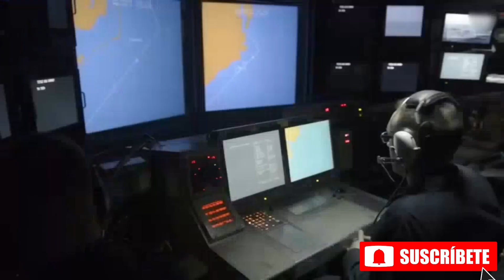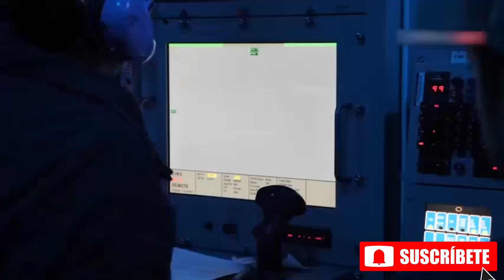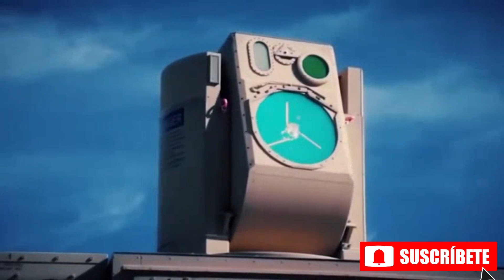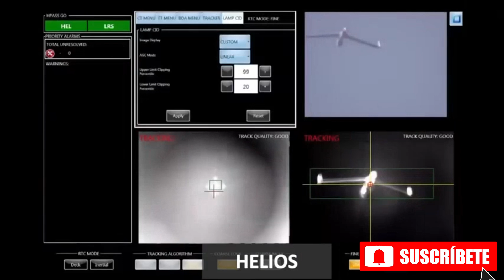EE. UU. Prueba su Portaviones con Láser de Poder Monstruoso para Derrotar Misiles Hipersónicos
Los portaaviones estadounidenses pueden estar en peligro. Escondidos en el desierto de Taklamakan, en el noroeste de China, se están utilizando maquetas a gran escala de estos portaaviones como blancos de práctica. Para evitar la posible pérdida de su joya de la corona, el USS Gerald R. Ford, que costó $13 mil millones, la Armada de los Estados Unidos ha decidido equiparlo con el arma láser más poderosa jamás desarrollada. ¡Vamos a descubrir qué es!

🔔 Descubra las últimas tendencias en tecnología militar y defensa global con Armamento Militar.